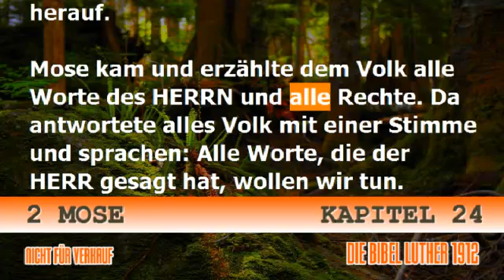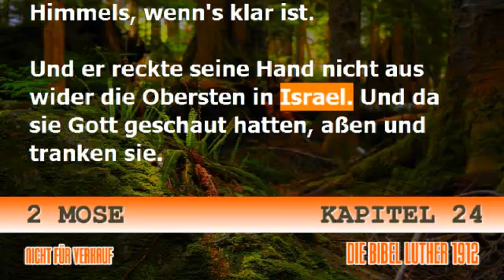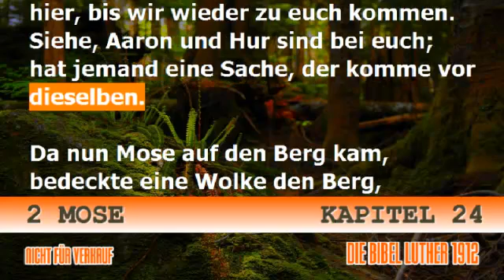2 Mose 24